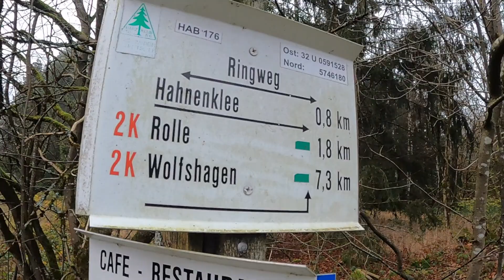Spaziergang im Harz - Hahnenklee - verstecktes Kneippbecken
Dies ist Zeit nur für Dich. Ein Moment des Rückzugs; der Erholung.